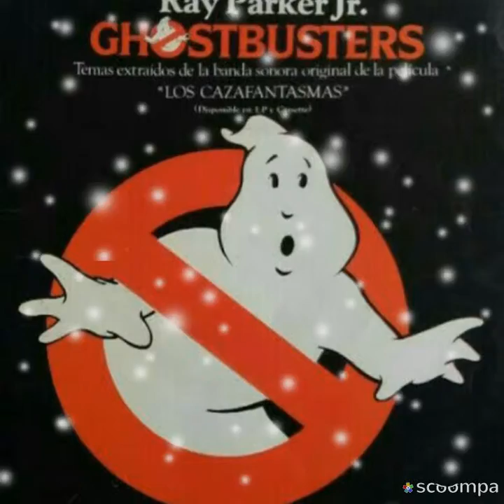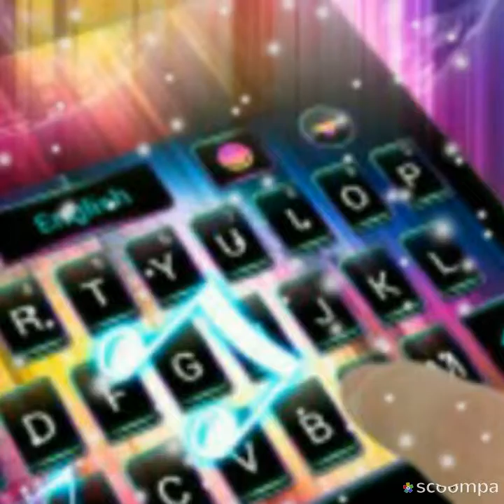Ghostbusters - Ray Parker Jr. (sergius tjbcmx)